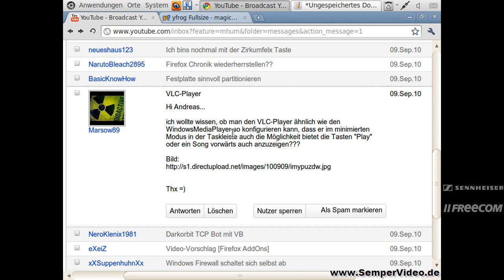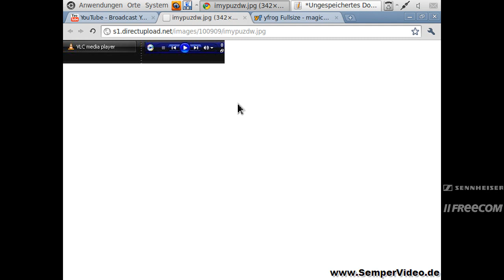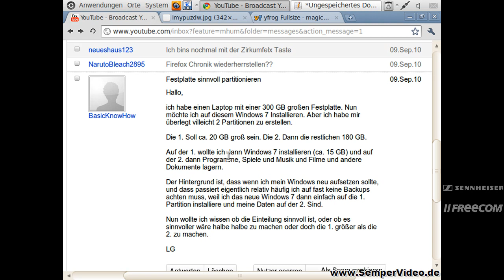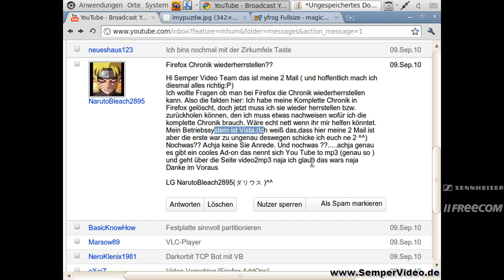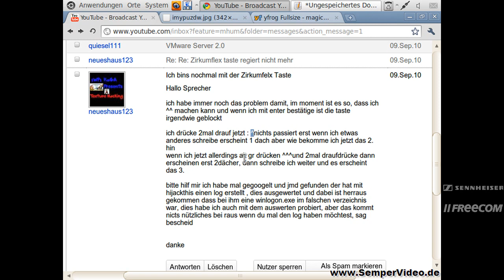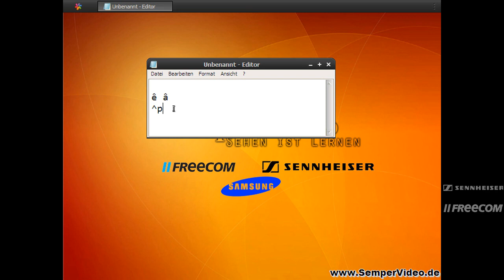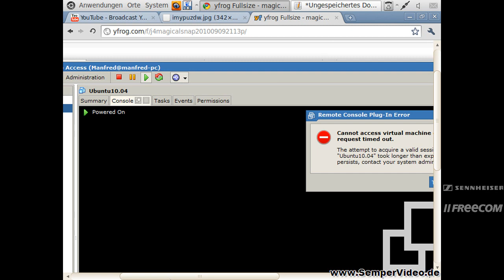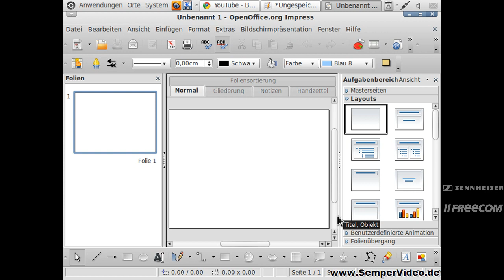SemperResponso 09.09.2010 Teil 2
SemperResponso mit den eMails vom 09. September 2010